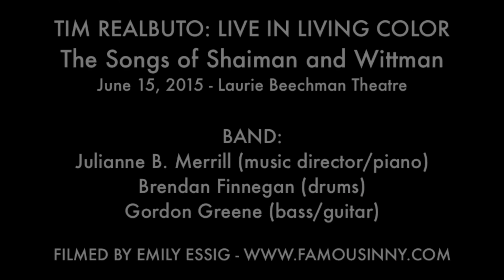Elyssa Brette Mactas - "I Can Hear The Bells" (Hairspray)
TIM REALBUTO: LIVE IN LIVING COLOR
The Songs of Shaiman and Wittman
June 15, 2015 - Laurie Beechman Theatre

BAND:
Julianne B. Merrill (music director/piano)
Brendan Finnegan (drums)
Gordon Greene (bass/guitar)